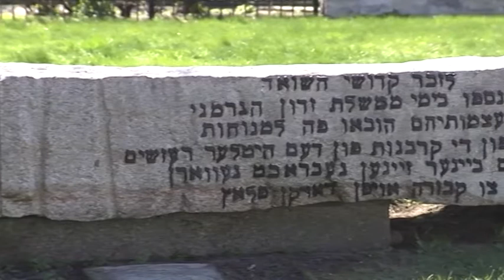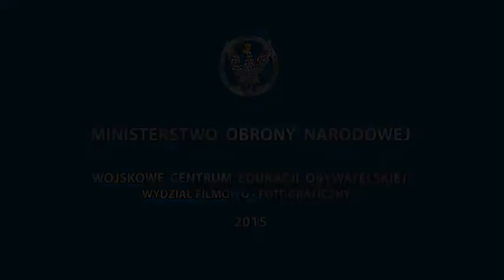72. rocznica Powstania w Getcie Warszawskim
Prezentujemy Państwu film z obchodów 72. rocznicy Powstania w Getcie Warszawskim.